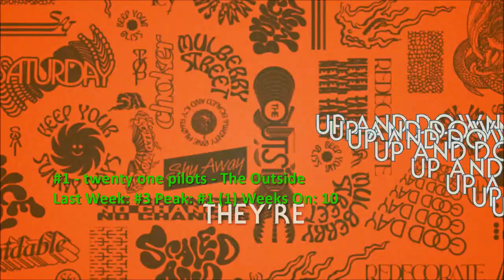Billboard Top 40 Alternative Airplay Songs (January 22 2022)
twenty one pilots top the chart this week with "The Outside". Debuts come from Muse and Turnstile, and Inhaler re-enters.

Audacy pick of the week: Turnstile - Mystery
Position affected: Debut at #31

0:00 Intro
0:17 #40-#31
2:36 #30-#21
4:32 #20-#11
6:51 #10-#6
7:54 Top 5
9:10 Dropouts
9:39 Bubbling Under and Weekly Recommendation
11:40 End

Arrested Youth f/ Mark Hoppus - Find My Own Way
Capital Theatre - People
CHVRCHES - Good Girls
nothing,nowhere. - Pieces of You